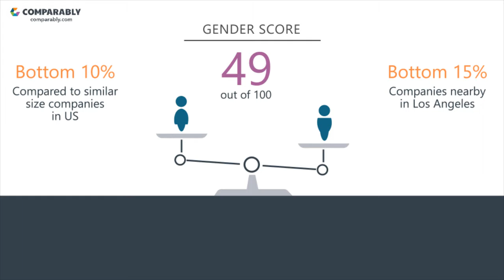Sony Pictures Entertainment Culture - October 2017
See Sony Pictures Entertainment's Company Culture as rated by their employees on Comparably (October 2017). Sony Pictures Entertainment's workplace culture scores are based on 292 ratings. Sony Pictures Entertainment received the highest ratings from the Engineering Department (63/100) Sony Pictures Entertainment's Gender Score ranks them in the Bottom 10% of similar sized companies. Sony Pictures Entertainment's Diversity Score ranks them in the Top 15% of similar sized companies.